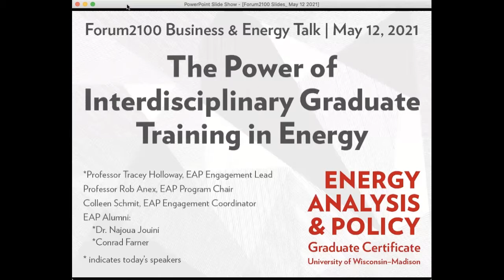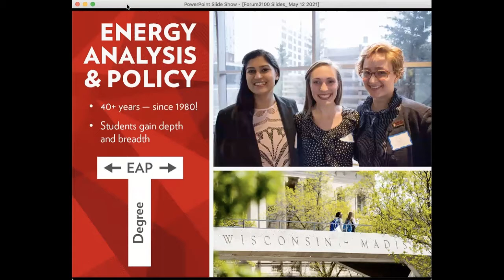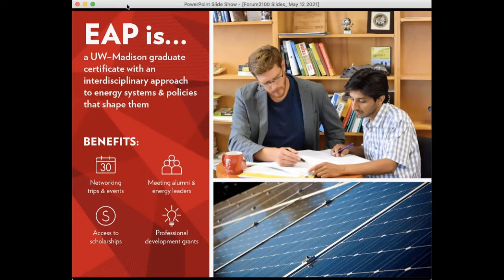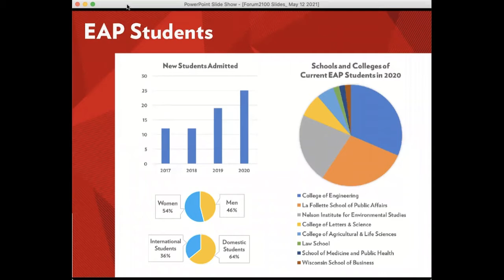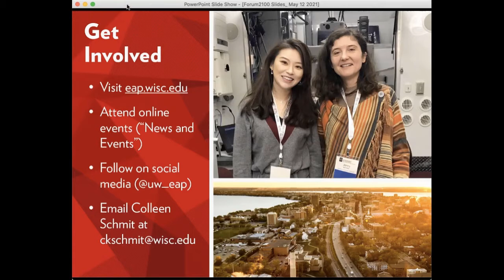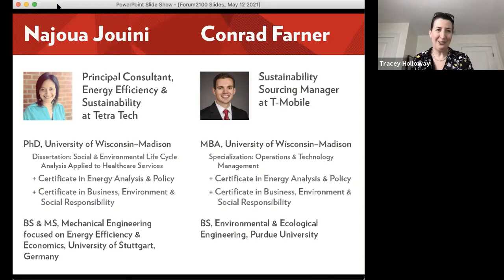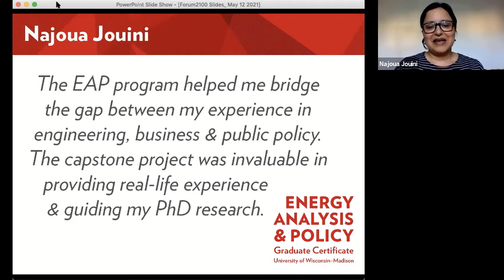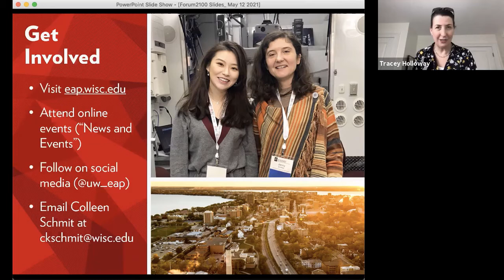Forum2100: The Power of Interdisciplinary Graduate Training in Energy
As pressure mounts to address the climate change and energy challenges facing all of us, how can we prepare a new generation of decision-makers to design and help us navigate the unfolding energy transitions around the world? Our fourth Business and Energy talk of 2021 features Dr. Tracey Holloway of the University of Wisconsin – Madison.  She and a panel of alumni examine the strategies and impacts of the Energy Analysis and Policy (EAP) graduate certificate program and its efforts to expand collaborations with the business community